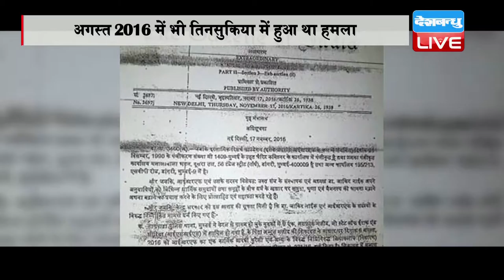DB LIVE | 19 NOV| Three jawans killed, several others injured in militant encounter in Tinsukia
असम के तिनसुकिया जिले में आज सुबह कुछ उल्फा के संदिग्ध उग्रवादियों ने सेना के काफिले पर हमला कर दिया..जिसमें 3 जवान शहीद हो गए..जबकि चार अन्य घायल हैं. ये घटना तिनसुकिया के दिगबोई के पास पेनगेरी इलाके में सुबह करीब 5.30 बजे हुई है. सेना के मुताबिक सात जगहों पर आईईडी धमाके हुए हैं. धमाके के बाद सुरक्षा बलों ने हालांकि जवाबी कार्रवाई की, लेकिन अभी तक किसी उग्रवादी के मारे जाने की खबर नहीं है. उल्फा उग्रवादियों और सेना के बीच अभी भी एनकाउंटर जारी है.. फिलहाल पूरे इलाके की घेराबंदी कर तलाशी अभियान चलाया जा रहा है. वहीं असम के मुख्यमंत्री सर्वानंद सोनोवाल ने हमले की निंदा की है उन्होंने कहा कि हमलावरों को बख्शा नहीं जाएगा। गृह मंत्री राजनाथ सिंह ने भी हमले में जवानों की शहादत पर दुख जताया है और कहा कि उन्होंने इस हमले को लेकर असम के मुख्यमंत्री से बात की है। पूरी स्थिति पर नजर रखी जा रही है...आपको बता दें कि यूनाइटेड लिब्रेशन फ्रंट ऑफ असम को सरकार ने साल 1990 में ही प्रतिबंधित किया था..लेकिन ये उग्रवादी संगठन असम में अभी भी सक्रिय है..इसी साल 12 अगस्त को असम के तिनसुकिया में ही उग्रवादियों ने उत्पाद मचाया था...उस वक्त भी उल्फा के उग्रवादियों पर हमले का आरोप लगा था..इस दौरान हुई फायरिंग में 2 लोगों की मौत हो गई है और 6 लोग घायल हुए हैं।..जबकि तिनसुकिया में हुए हमले से महज़ साल दिन पहले ही असम में कोकराझार के बाज़ार में भी ग्रेनेड से हमला हुआ था..जिसमें तकरीबन 13 लोगों की मौत हो गई थी..हालांकि इस हमले के पीछे नेशनल डेमोक्रेटिक फ्रंट ऑफ बोडोलैंड का हाथ होने की बात सामने आई थी...